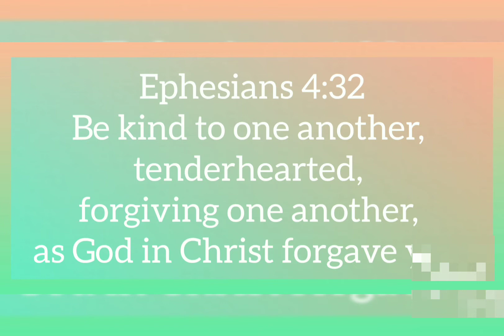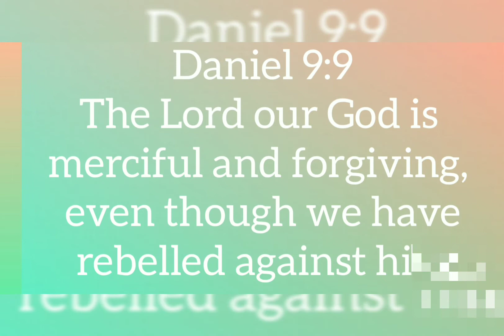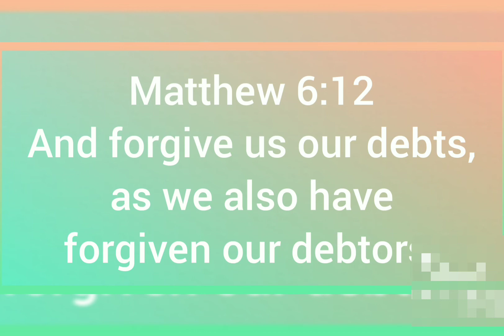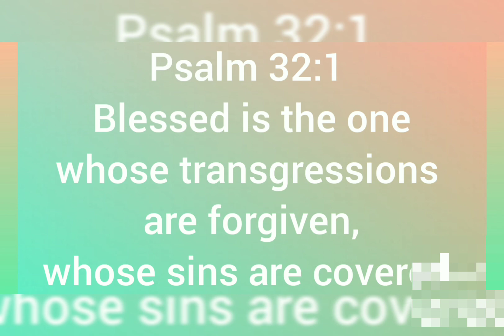10 VERSES ABOUT FORGIVE